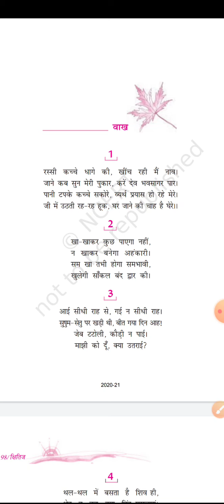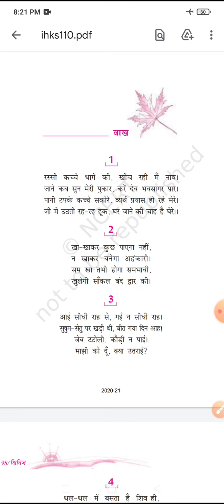कक्षा नवी पाठ ललधद के वाख भाग 1द्वारा कल्पना गुप्ता